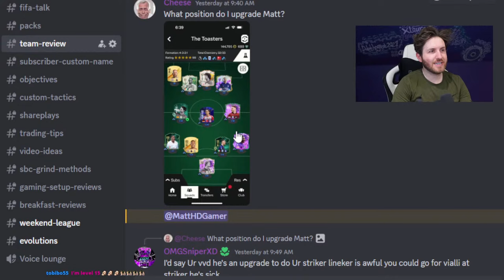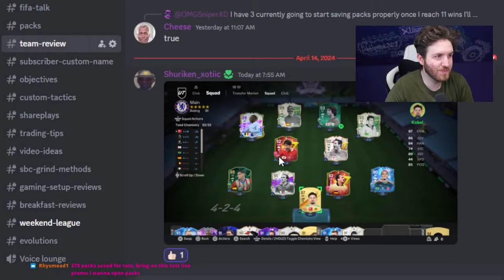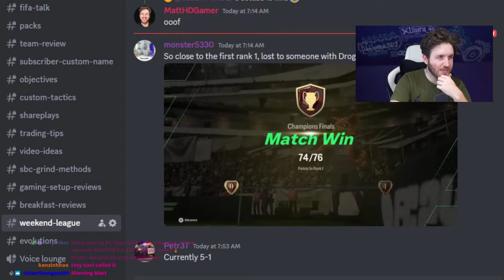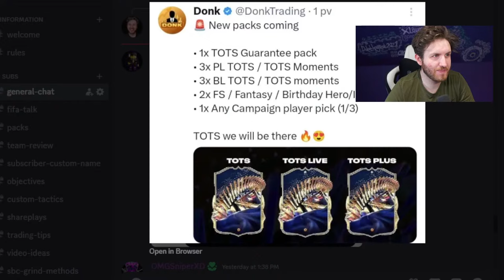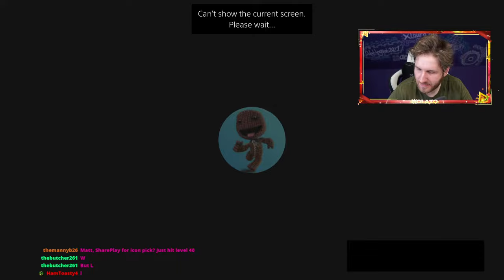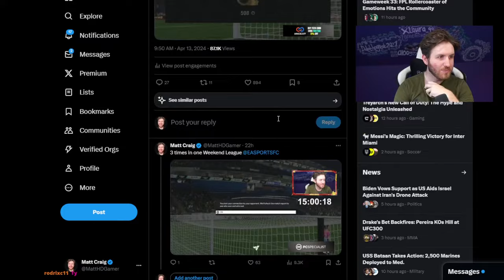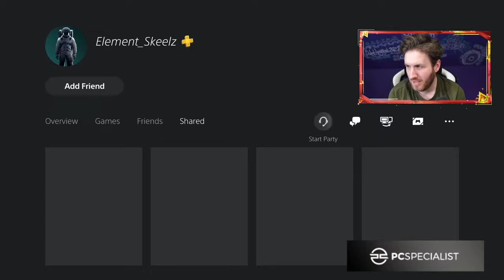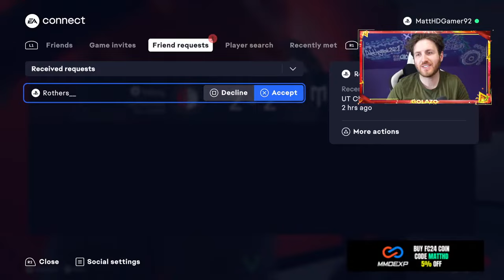Unlimited Pack Method ✅ 3 Day RTG ✅ Level 40 Icon player picks ✅ Sub Team Reviews 🎯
NEW TOTS Warmup Promo n EA FC 24 Ultimate Team!

PSN - MattHDGamer92 for shareplays